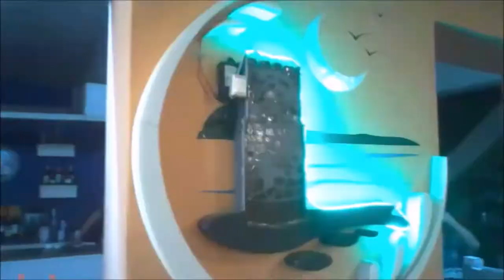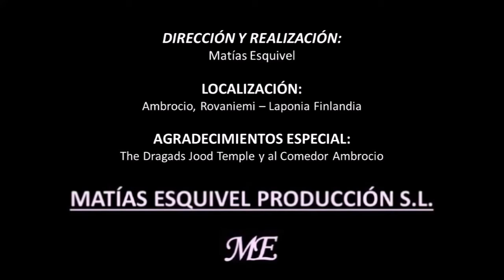Feliz Navidad – Matías Esquivel (Videoclip Oficial)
Este Video es de Navidad,
Un año más no sólo felicitarles por estas fechas y desearles un nuevo año lleno de amor, sino que no dejo de agradecerles cada segundo que me regalan con tanto cariño. De verdad MUCHAS GRACIAS POR TANTO! Ahora sí!! Feliz Navidad y próspero año nuevo!!